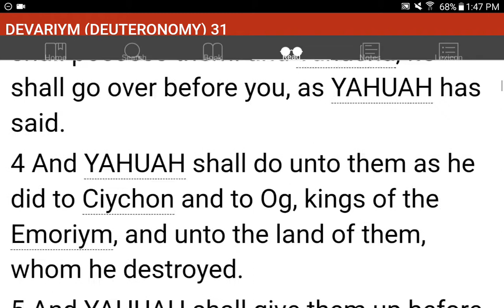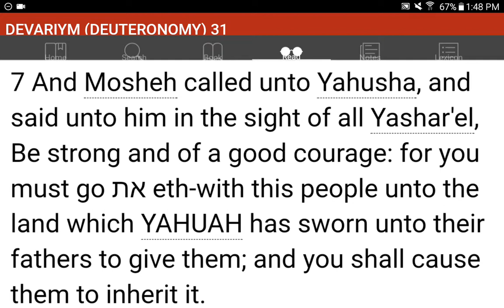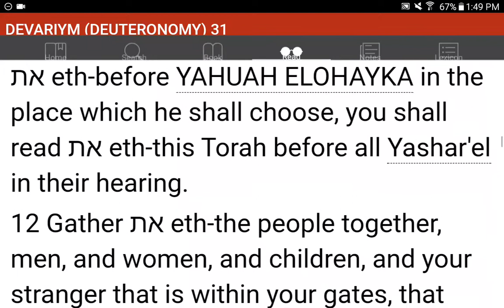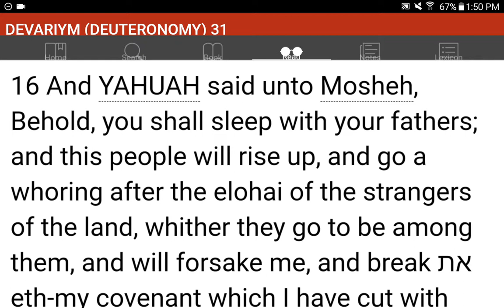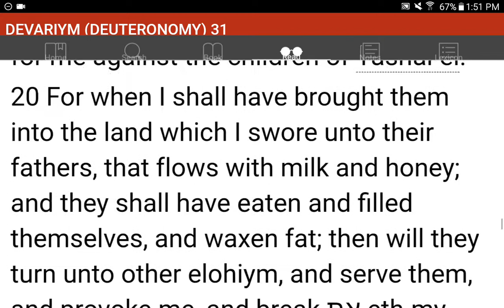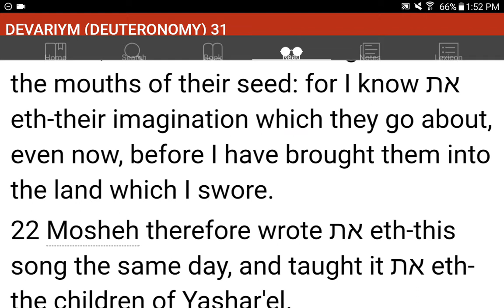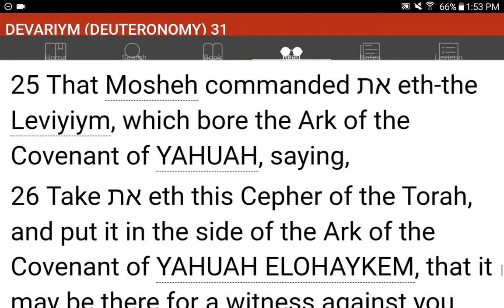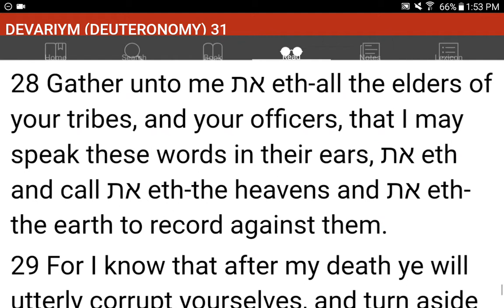💜h?™ "What's the MOST HELPFUL & SIMPLEST WAY that WORKS?"™ GIVE 1P/Month NOW! GCash